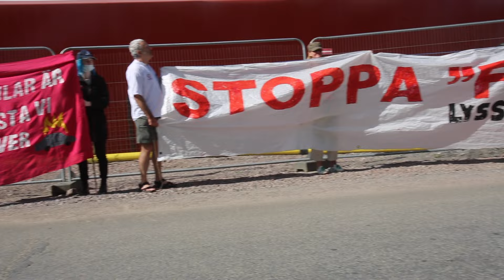Aktion mot Förbifart Stockholm